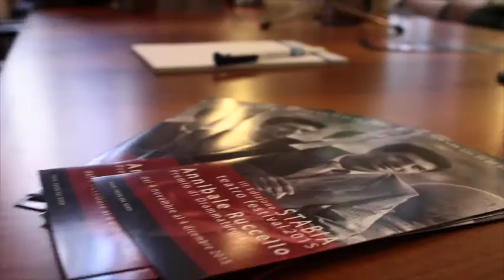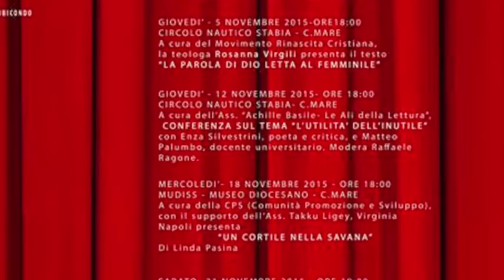Conferenza stampa Stabia Teatro Festival 29\10\2015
La conferenza stampa per la terza edizione dello Stabia Teatro Festival quest'anno si è tenuta nella sala consiliare della Banca Stabiese.
Per il secondo anno consecutivo il festival si concluderà con l'attribuzione del Premio Annibale Ruccello.